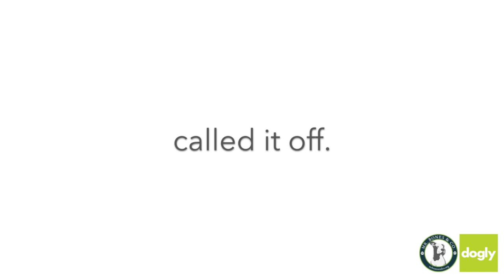Dogly & Mr. Bones - Adopt A Dog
At Dogly, we believe our dogs aren’t just shelter dogs but hero dogs. They have all overcome obstacles and selfless people have helped them thrive in their lives today. We followed Carolina's journey from the start and hope to see it through to the finish when she finds her forever home. or Android and tell us about your adoptaherodog.